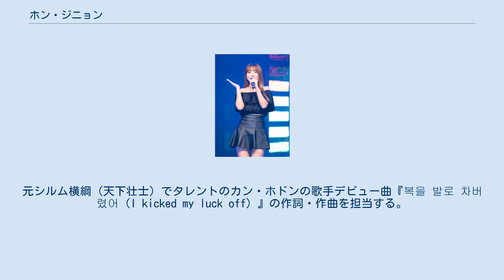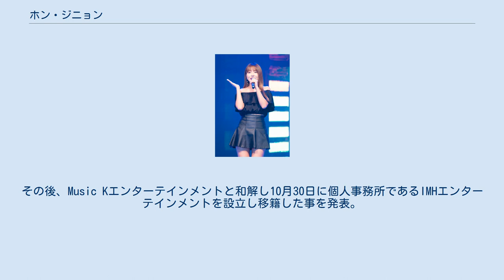ホン・ジニョン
アカデミック・スキャンダル
ホン・ジニョン（홍진영、洪眞英、1985年8月9日は、韓国光州広域市出身の女性トロット歌手、タレント。父は元朝鮮大学経済学部名誉教授のホン・グム。韓国では「トロットの女神」と呼ばれている。代表曲は「愛のバッテリー」「生きるということ（산다는 건）」。
 2006年、芸能界デビュー。
ドラマや映画に端役で出演。
2007年7月、 4人組ガールズグループ「SWAN(スワン)」で歌手デビューするも所属事務所が倒産したため二ヶ月で解散。
9月末、単発バラエティ番組「サイダー」のコーナー「アンナの失敗」にソン・アンナ役で出演。
2008年4月～11月、レギュラー化した「サイダー」に同役で出演。
 2009年6月、シングル『愛のバッテリー』でソロ歌手としてデビュー。
 2010年8月、シングル『私の愛（내사랑）』をリリース。
2012年4月～7月、ドラマ「光と影」に出演。
 2013年1月、所属事務所をコアコンテンツメディアからキーイーストに移籍。
3月、シングル『ブギメン（부기맨）』をリリース。
6月、バラエティ番組「ラジオスター」にゲスト出演し気さくなキャラが話題になる。
 2014年1月、MUSIC K エンターテインメントに移籍。
3月、テレビ番組「キム・ジユンの甘い19」「トロットX」「私たち結婚しましたシーズン4」（ナムグン・ミンと共演）に出演。
トロットXで審査員チームを組んだコメディアンのユ・セユンとのコラボ曲「梨泰院バッテリー」をリリース。
11月、1stミニアルバム「人生ノート（LIFE NOTE）」をリリース、タイトル曲は『生きるということ（산다는 건）』。
 2015年2月、シングル『愛のWifi（사랑의 와이파이）』をリリース。
 10月、「風聞ショー」レギュラーMC出演。
 2016年3月、2ndミニアルバム「花様年華（화양연화）」をリリース、タイトル曲は『オムジチョク（엄지 척）』。
6月、テレサ・テンバージョンで知られる陳芬蘭の『月亮代表我的心』をカバー、韓国語の作詞を担当。
11月、アパレルEC「HONGTION」をオープン。
 2017年、バラエティ番組「お姉さんたちのスラムダンク2」にレギュラー出演し、番組内企画ガールズグループ「Unnies(オンニス)」として『間違いないよね？』をリリース。
作詞作曲したEDMトロット曲『タルルン』をコメディアンのキム・ヨンチョルバージョンと本人歌唱バージョンでリリース。
 2018年2月、作詞家のキム・イナに初めて詩を提供されたシングル『さようなら（잘가라）』をリリース。
元シルム横綱（天下壮士）でタレントのカン・ホドンの歌手デビュー曲『복을 발로 차버렸어（I kicked my luck off）』の作詞・作曲を担当する。
12月、シングル「SEOUL（서울사람）」（キム・イナ作詞、パク・クンテ作曲）発売。
「2018メロンミュージックアワード」ミュージックスタイル賞トロット部門受賞。
 2019年3月、正規1集(フルアルバム)『Lots of Love』をリリース。
 同年8月に当時の所属先であるMusic Kエンターテインメントとの契約問題を自身のSNSで告白。
その後、Music Kエンターテインメントと和解し10月30日に個人事務所であるIMHエンターテインメントを設立し移籍した事を発表。